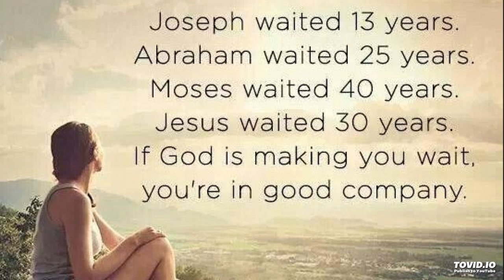Ninn bittu naa Christian kannada song | Jesus Kannada Songs | Kannada Worship songs